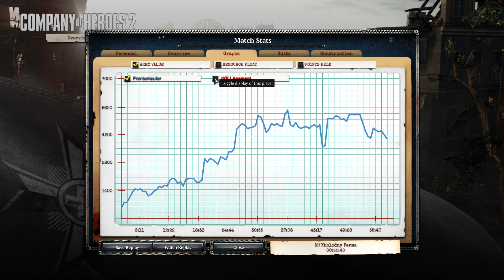CoH2 BROADCAST 003 - IYF | Acement (SU) vs. Frontenlaufer (OKW)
Hey Leute! :)
Heute gibt's wieder einen Cast. Allerdings sind die Kommentatoren zu dritt! So wie es der Zufall will, sind sich Acement und Frontenlaufer, Spieler die sich gegenseitig kennen, online im PVP Ranked begegnet. Obwohl das Match am Anfang recht einseitig zu verlaufen scheint, entbrennt ein hitziges Gefecht, dessen Ausgang recht unerwartet  ist...

LG Kritzelsoldat

🎮Map: Bauernhof von Cholodny (kalter Bauernhof im Sommer)
🎮Modus: 1 vs 1

TeamSpeak 3:
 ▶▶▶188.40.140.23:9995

Werde Mitglied! :D

Ich sag's nicht nochmal! :D